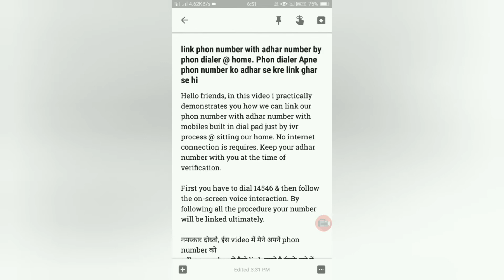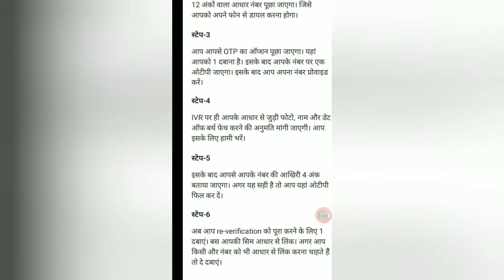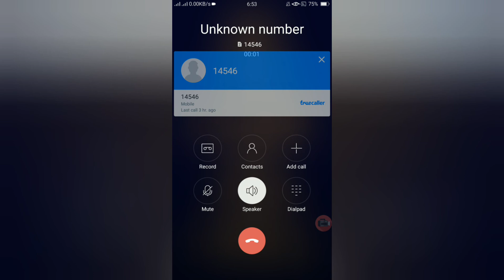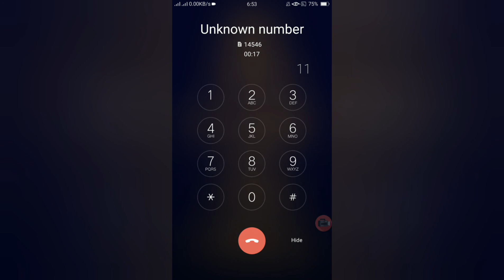link phon no. with adhar no. by phondialer @ home. Phondialer se Apne phon no. ko adhar se kre link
Hello friends, in this video i practically demonstrates you how we can link our phon number with adhar number with mobiles built in dial pad just by ivr process @ sitting our home. No internet connection is requires. Keep your adhar number with you at the time of verification.

First you have to dial 14546 & then follow the on-screen voice interaction. By following all the procedure your number will be linked ultimately.

नमस्कार दोस्तो, ईस video में मैने अपने phon number को
adhar number से कैसे link करते है ईसके बारे में बताया  है  और  practically भी demonstrate किया है. ईस process को आसान बनाने के लिएे मैने step by step procedure कर के दिखाई है .

अगर आप ने अपना number अभी तक link नहीं किया है तो ईस video से कर सकते है. मुझे उम्मिद है की ये video आपको पसंद आएगी.

आप ईस process से आपका number link है की नहीं आधार से ये भी check करते है जैसा की मेरे case मे हुआ है,link होने पर आपको बताया जाएगा.

by technical support
technicalsupport